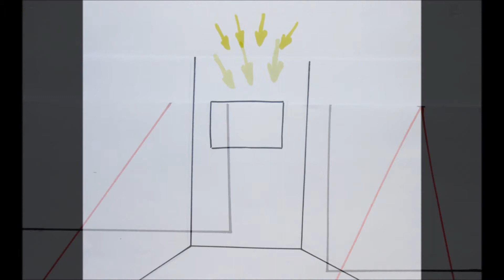Announcing Arrival Nikoleta and Caitlin